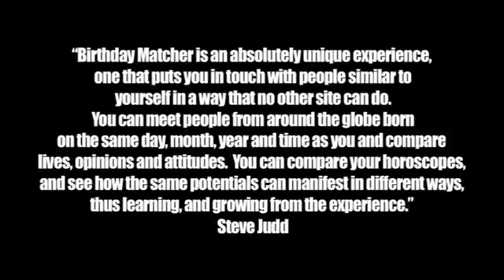Steve Judd's Gemini Forecast April 2010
Steve Judd's Insightful Gemini Forecast April 2010
Filmed & Graded by Tim Crawley